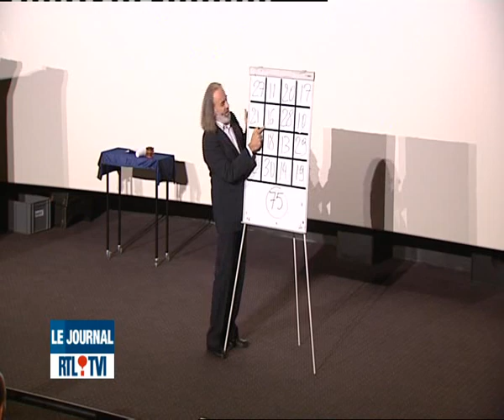Organisation par B plus du premier festival d'humour flamand en Wallonie